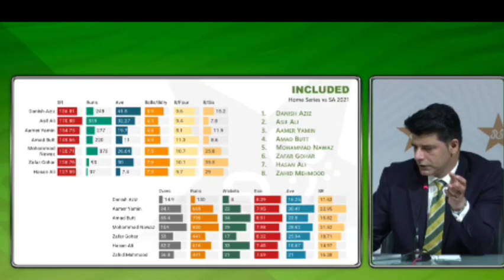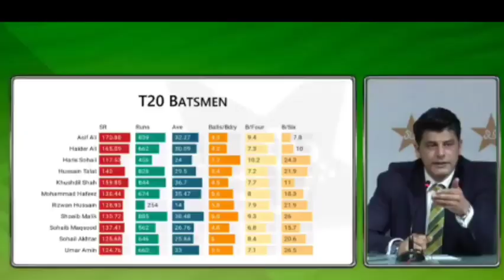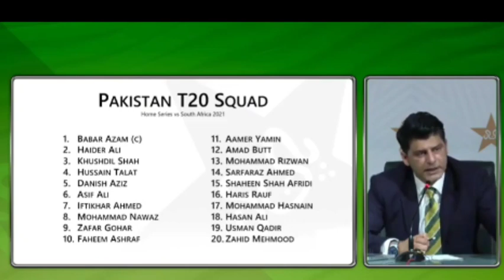Muhammad Wasim press Conference | T20 Pakistan Team Squad Announced